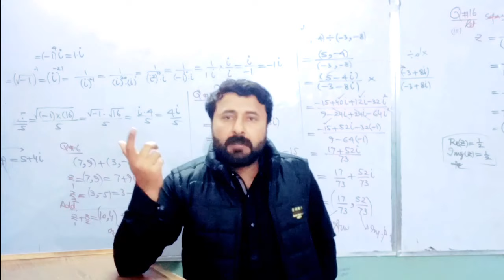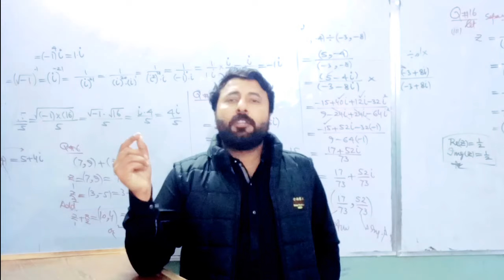Special exam Result date 2021|HSSC & SSC Improvement policy 2022|4 Chances policy apply Punjab board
Special exam Result date 2021
HSSC & SSC Improvement policy 2022
4 Chances policy apply Punjab board
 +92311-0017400